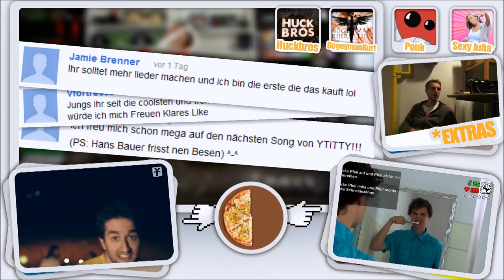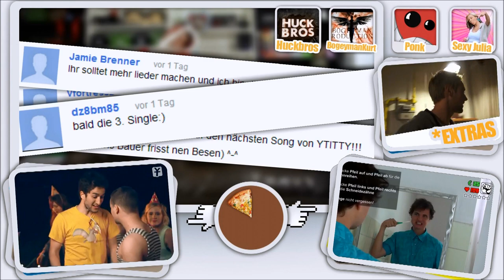Fest der Liebe - YTITTY Weihnachtssong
Das Fest der Liebe naht...Die dritte Single, nach „Der Letzte Sommer" und „Ständertime", von Y-Titty ist da und zeigt den wahren Ursprung von Weihnachten!

Darsteller: Philipp Laude, Matthias Roll, Oguz Yilmaz, David Lutz Miller, Eike Oude-Aost, Heinz Grigat

Nebendarsteller: Anita Grigat, TCs Mom, Joyce Ilg, Thomas Ehrlichmann

Buch/Regie: Philipp Laude
Regieassistenz: Mechtild Teschemacher
Executive Producer: Matthias Roll, Mechtild Teschemacher, Stefan Erpelding
Produktion: YT-Tainment in Kooperation mit Kultframe

Director of Photography: Phil Matt
Kameraassistent: Louis Bürk
Grip: Tim Triebel
Beleuchter: Frederick Kiefer, Juan Facundo Veiga, Lukas Häusler, Thomas Zittlau

Catering: Tarik Tesfu
Requisite: Tarik Tesfu
Maske: Pia Seefried

Komponist/Musikproduzent: TheEmU

Schnitt: Jonas Ressel
VFX: HuckBros, Kurt Kliebisch
Color-Grading: Jonas Ungar

Songtext:

Weihnachten... das Fest der Harmonie... das Fest an dem wir uns alle wiederfinden... das Fest der Liebe...

Ich hetz' von Laden zu Laden, kein Plan was soll ich ihr kaufen?
Vielleicht ,nen neuen Akkubohrer, den könnte sie gebrauchen.
Parfum ist ausgelutscht, vielleicht ne Creme fürs Gesicht?
Am liebsten was Selbstgemachtes!
Kann ich aber nicht... duhhh?!
Moment, mir ist da grad was eingefalln!
Ich hatte mal so ,ne Idee, DAS wird ihr gefalln!
Dieses Jahr gibt's 'nen Rasierer für deinen Damenbart!

An Weihnachten gehts nicht ums Konsumiern.
Der war im Angebot!
Es geht nicht um Stress, nicht ums Diskutiern.
Du liebst mich nicht!
An Weihnachten geht es nicht nur um dich.
Heul doch!
Schon vergessen heut ist mein Geburtstag,
also feiert bitte einfach mich!

Sorry Jesus, du bist wohl nicht ganz so up to date.
Diese pseudo Bescherung, das ist doch alles nur fake!
Ich wäre jetzt gern am Boarden, auf 'ner Hütte, ist klar!
Doch das Weihnachtsfest ist für die Familie da...
Leise rieselt der Schnee... NICHT!
Stattdessen gibts von Mutti ein tolles Weihnachtsgedicht.
Und dann wird schief gesungen, Oma tut als wärs gelungen
und die Kids spucken in Flöten. Das klingt super! Toll!

Ich wollte ein iPad!
Aber du magst doch Bücher.
Ich lass mich adoptieren!

Entschuldigt mal bitte, dürfte ich auch was sagen?
Ich heiße Santa Claus und ich schmeiß' hier den Laden!
Ich fahr den heißesten Schlitten,
ich hab noch was auf den Rippen
und meine Elfen die Schnitten
haben die spitzesten... Ohren!
Früher hab ich einfach jedem eine Puppe geschnitzt,
heute werde ich beim Liefern mit dem Schlitten geblitzt.
Und alle hören DJ Ötzi, zum Abrocken!
Ohne mich... Ab jetzt gibts nur noch Mandarinen und Socken!

An Weihnachten geht es um Harmonie!
Ich bring euch um!
Es geht um Liebe und Family!
Das ist nicht mein Sohn!
An Weihnachten gehts eigentlich nur um mich!
Parapapapam!
happy birthday to meee.

ORIGINAL STAMMT VON ytitty - Dies ist ein Reupload!